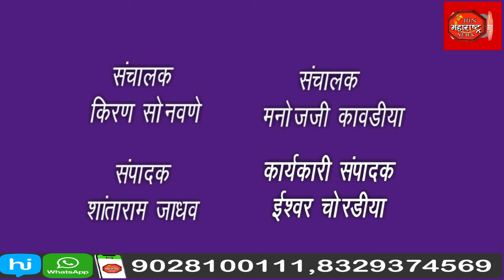ग्रामविकास मंत्री गिरीश महाजन यांनी कंत्राटी भरती निविदा बाबत विरोधकांना दिले उत्तर